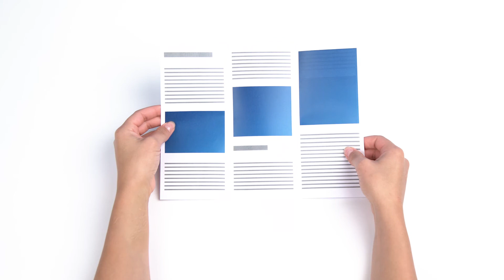Tri-fold Vertical Brochure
►Marketing Tips
Brochures are marketing staples. They are versatile and efficient means of getting your message out about your brand, products, or promotions, allowing you to use both text and images to reach your current and potential clients and customers. These marketing materials can use graphics or text to give consumers a feel for who you are and what you have to offer.

These are also wonderful for providing customers with answers to any initial questions they may have, and this could be augmented by incorporating a QR code into your design. QR codes can link to your website or a special landing page to provide more information than could ever be represented on a brochure. These can be included in sales kits, used in mailing campaigns, handed out at events, or distributed door-to-door.

►Newprint Blog to learn more about packaging and designing.